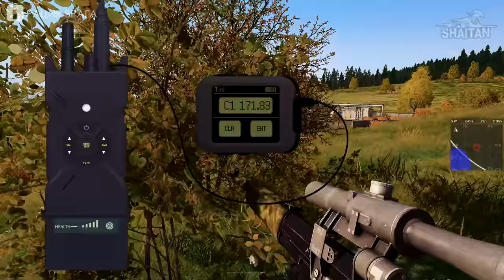Отбить захваченный завод • ArmA 3 mACE Серьезные игры [2K]